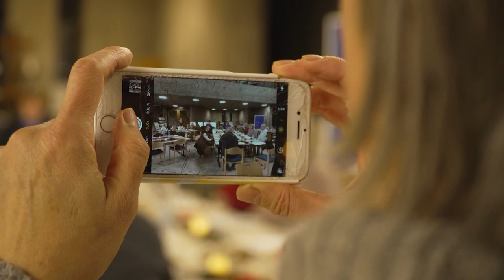Himmel über Baden | Folge 221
„Himmel über Baden“ ist das TV-Magazin der Evangelischen Landeskirche in Baden. Hier werden Geschichten über Menschen und Kirche erzählt sowie Anregungen für den eigenen Glauben gegeben.

Diesmal geht es um…
"Gemeinsam statt einsam" - Plätzchen für Heilig Abend
Die Weihnachtsbäckerei ist in vollem Gange. Ehrenamtliche der Versöhnungsgemeinde Mannheim Rheinau backen für einen besonderen Heilig Abend. Denn auch dieses Jahr muss niemand alleine feiern. Bei "Gemeinsam statt einsam" wird am 24. Dezember zusammen gegessen, gesungen und die Geburt Jesu gefeiert.

Weihnachtliche Wanderung - Der Schwarzwald ganz in Weiß
Schneeschuhe mussten sie noch nie verteilen. Bei der Wanderung durch den Schwarzwald zur Vorweihnachtszeit hat es bisher noch nie geschneit. Das Projekt "Kirche im Schwarzwald" lädt ein, mit der ganzen Familie Zeit in der Natur zu verbringen und den Weihnachtsstress für ein paar Stunden hinter sich zu lassen.

„Himmel über Baden“ läuft zweiwöchentlich auf RNF, Baden TV, Regio TV und Bibel TV und auf dem YouTube-Kanal der Evangelischen Landeskirche in Baden.